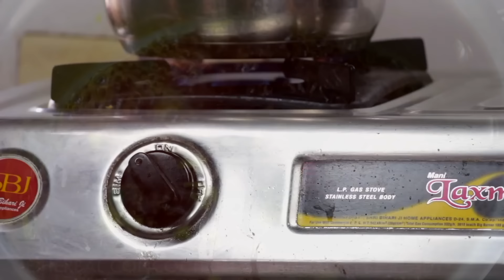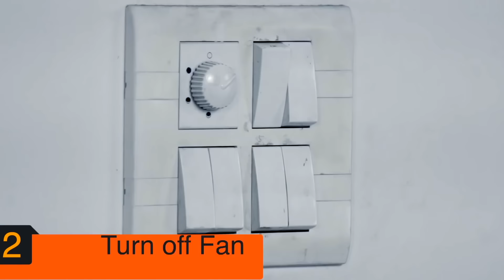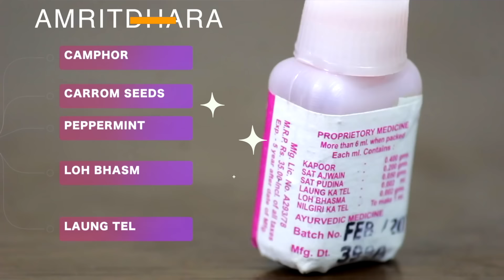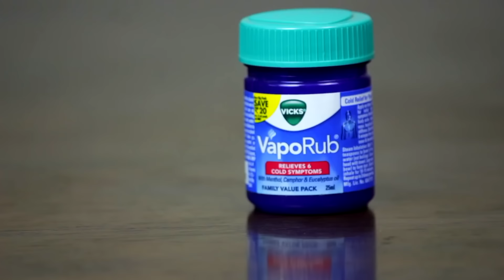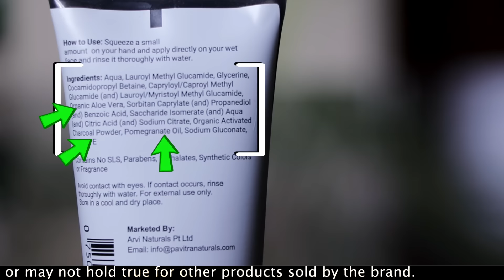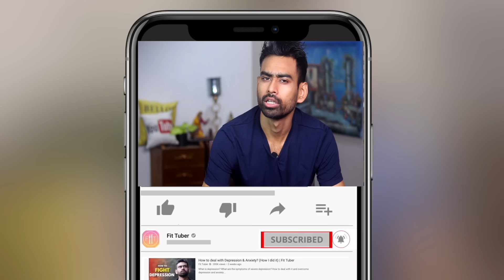सर्दी-खांसी और जुकाम का पक्का इलाज - Cold and Cough Ultimate Solution | Fit Tuber Hindi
सर्दी-खांसी और जुकाम का पक्का इलाज | Cold and Cough Ultimate Home Remedy

(Free Neem Wood Comb for all pre-paid orders on the brand website)

It’s getting cold now and so is cold getting common. Let’s face it. As the seasons change, many of us tend to get the common cold, cough, sore throat, sneezing and even fever. You guys might have tried numerous home remedies, this and that but these small issues become a pain for a week or two hampering daily productivity. But don’t worry. In this video, I am going to share with you a 3 step Ayurvedic routine that will cure your cold and cough related issues in half the time without a single medicine.

01:27 - STEP 1 to get relief from Cold & Cough Problems  - In the morning, after you have had warm water, freshened up, drink this powerful Ayurvedic concoction made from medicinal herbs that give warmth to the body and relief any congestion in the lungs.
02:52 - STEP 2 to get relief from Cold & Cough Problems - This can be a gamechanger. Extremely easy yet so effective, do it for 10 minutes and you will instantly feel the difference.
04:05 - Ideal breakfast option in cold and cough problems - What you eat for breakfast can decide how well your day will go, especially when you are suffering from cough related issues.
05:15 - Best dinner when suffering from cold and cough problems - Similarly, dinner is important too. This easy and tasty recipe is a tried and tested medicine to get relief from cold and cough issues.
05:41 - STEP 3 to get relief from Cold & Cough Problems - You will forget to use vicks vaporub after you get your hands on this one. Highly effective.

Whole Turmeric
Whole Black Pepper
Giloy Juice
Bhuna Chana
Organic Besan
Amritdhara (Set of 5)
Patanjali Divya Dhara
Jaggery Powder
Mishri (Rock sugar crystals)
Mishri Powder

07:18 - Segment Partner - Pavitra Face wash

Fit Tuber